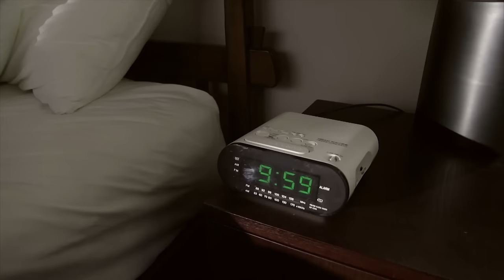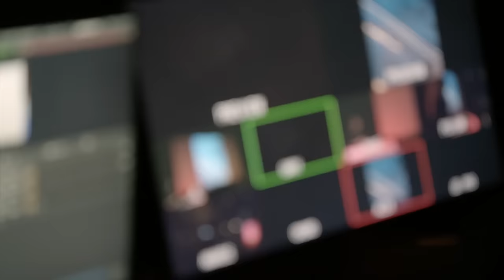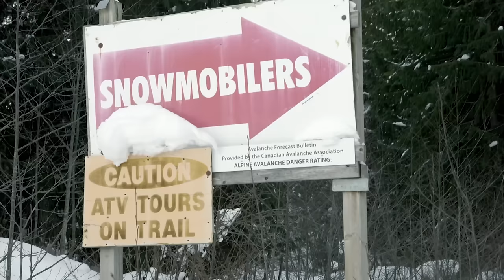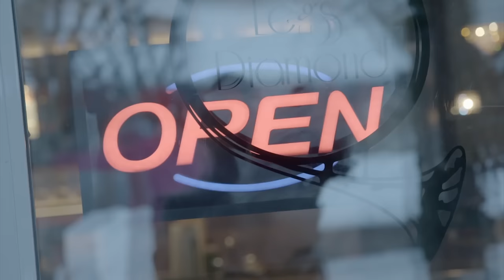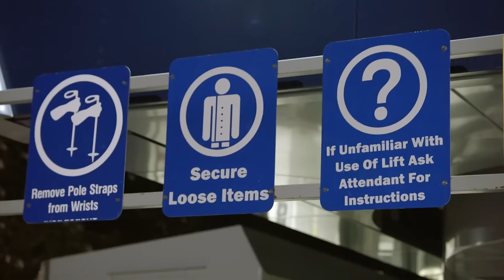Back at It | Keep Your Tips Up S2E1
Sean Pettit attends the Powder Awards and gears up for the first winter session of the season at Whistler, Canada, joined by snowboarders Mikey Rencz, Eero Niemela, and Iikka Backstrom. The Groovemeister begins his new career as a restaurant owner.

► Check out ""The Book of John J"" on Red Bull TV

Sean Pettit kicks off a new season at the 16th Annual Powder Awards, but that's only the beginning. From there, Sean, Callum, the Groovemeister, and plenty of friends embark on a whole new set of snow-filled adventures through Canada and Europe.

4:04 """"Save Me"""" by Limitless (Sounds of Red Bull)
7:59 """"Dedication Of Nations"""" by Limitless (Sounds of Red Bull)
12:30 """"A Bleedin' Feelin’"""" by Limitless (Sounds of Red Bull)